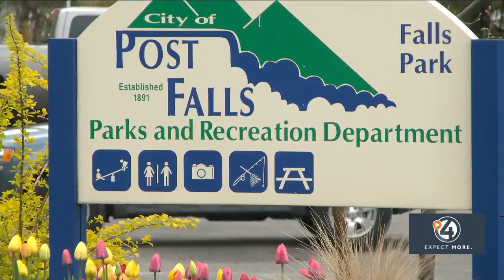Falls Park parking lot closed for three years